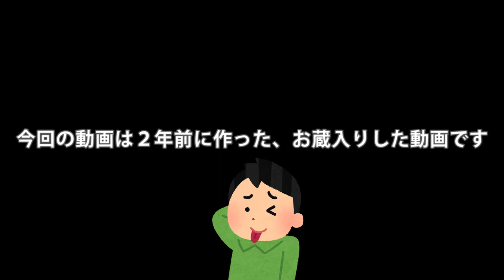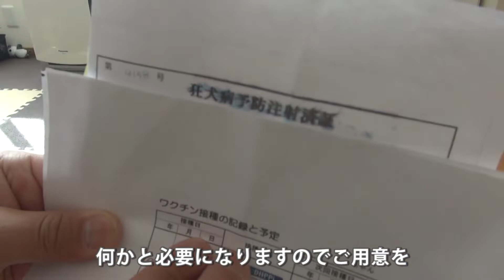ペット旅行に行くなら必ず持って行くべきグッズ13選🐶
□犬グッズ等自社製品宣伝の企業案件依頼、豆柴おと・豆柴飼育の質問、youtubeでやって欲しい企画等、どんな事項でも構いませんので下記メールアドレス宛にご連絡ください

□人気動画
　　1位：豆柴/柴犬を飼おうか悩んでいる方、コレを見れば飼育の大変さがわかります

◆ワンちゃんの自己紹介①
犬種　　：　豆柴（柴犬）
性別　　：　女の子
お名前　：　おと
生年月日：　平成31年4月30日 (3歳)
性格　　：　非常にお転婆で明るい性格
　　　　　　初めて会う方に対しても警戒心無く大喜び
　　　　　　服を着させる時、なぜか激おこぷんぷん丸
好きな事：　撫で撫でされること
嫌いな事：　チャイム音、動物病院へ行くこと

◆ワンちゃんの自己紹介②
犬種　　：　豆柴（柴犬）
性別　　：　女の子
お名前　：　うた
生年月日：　令和4年3月1日 (0歳)
性格　　：　警戒心が強く、物凄くビビリなので吠える事が多い
　　　　　　性格はおとより温厚で、とても優しい子
好きな事：　お散歩
嫌いな事：　チャイム音、爪切り